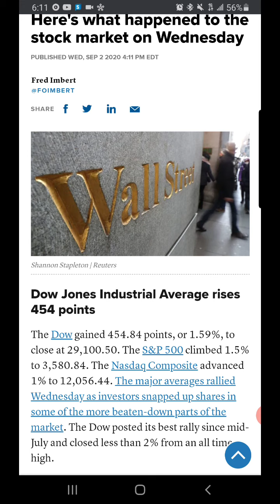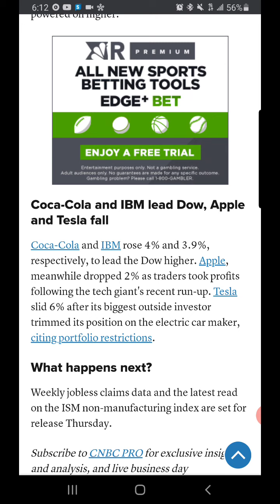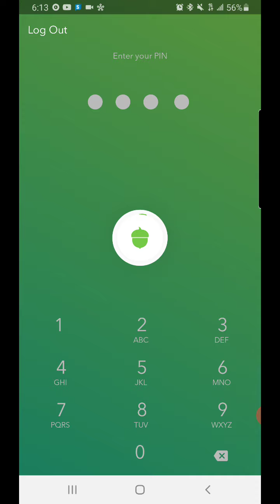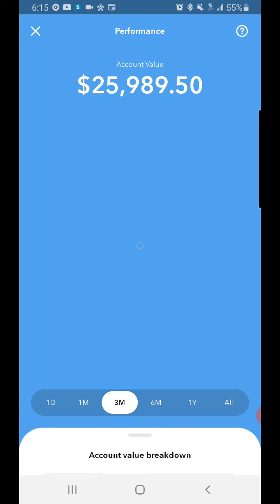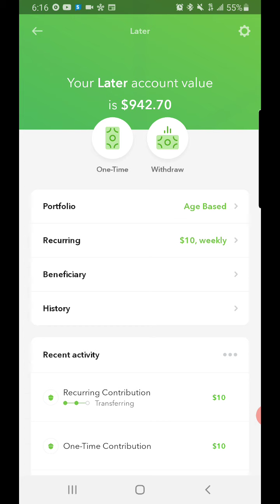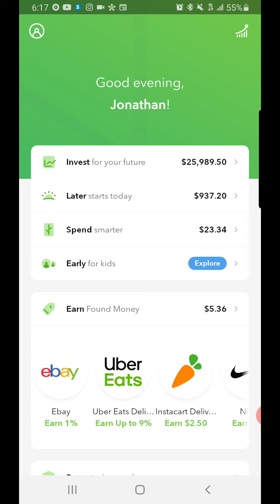Acorns portfolio rises to $25,900.00! 💵💰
Another good day in the market. My portfolio went up $600.00 more since my last video on Monday. Lets see how the rest of the week plays out.